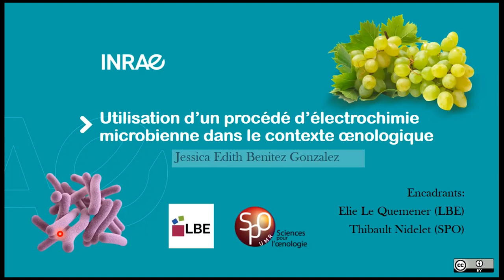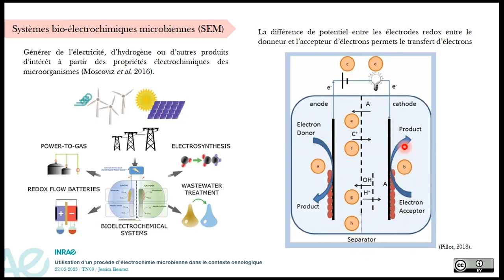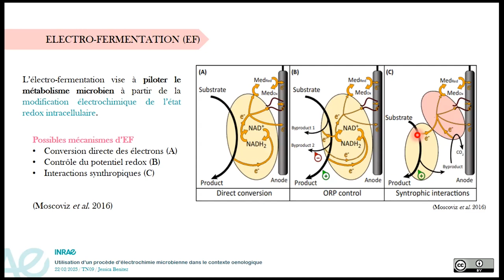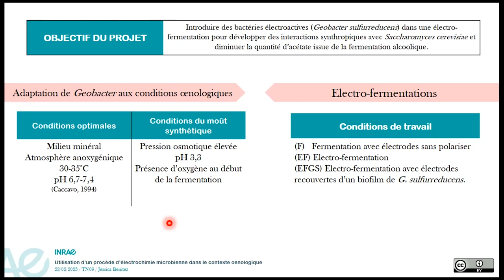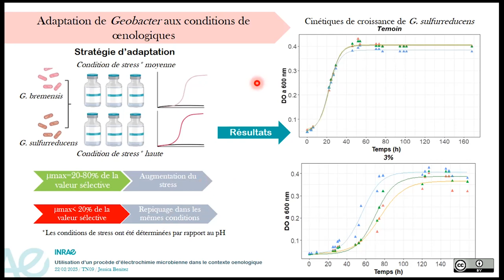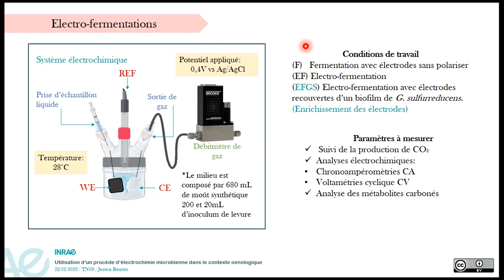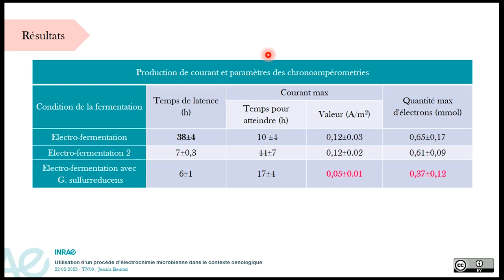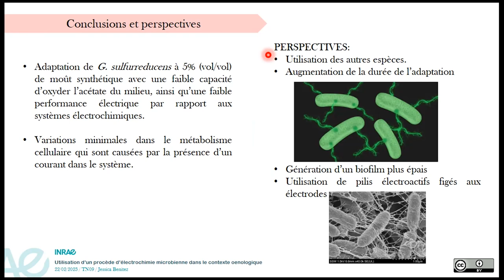Séminaire de fin de stage de J Benitez(10/2/23)-Utilisation d'un procédé d'électrochimie microbienne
Séminaire de fin de stage de Jessica Benitez (10/02/23) - Utilisation d'un procédé d'électrochimie microbienne dans le contexte oenologique